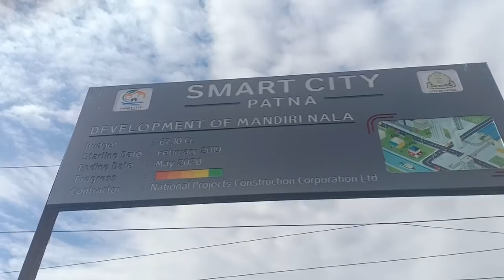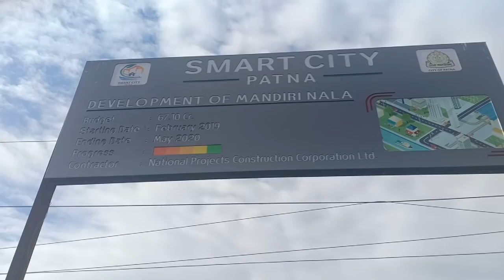Smart city Bihar Project | Mandiri Nala Re-Development Status | Patna